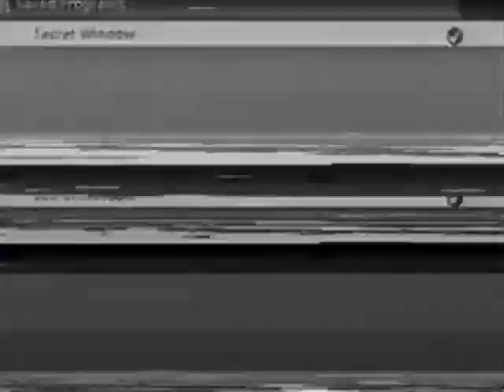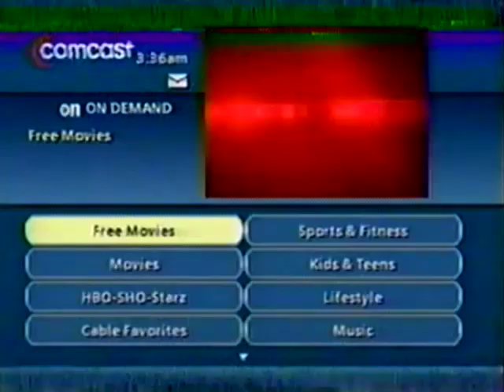Comcast On Demand (2-11-05)